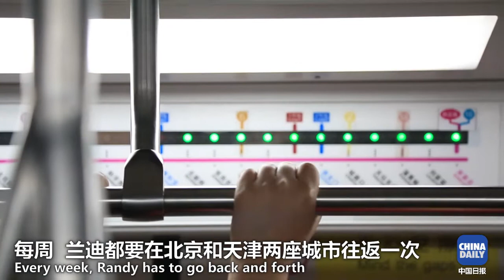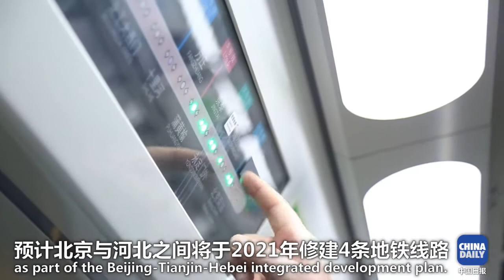Convenient transportation makes A Tale of Two Cities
A tale of an American living in China who travels from Beijing to Tianjin every week.
Make our acquaintance on Facebook: goo.gl/hFapM1